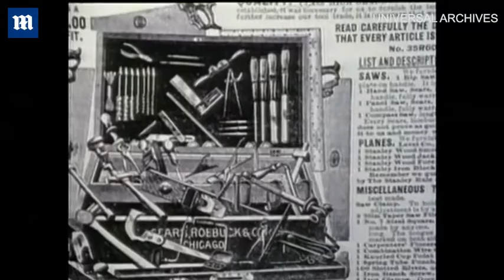Sears reaches 11th hour deal to keep 425 stores in business